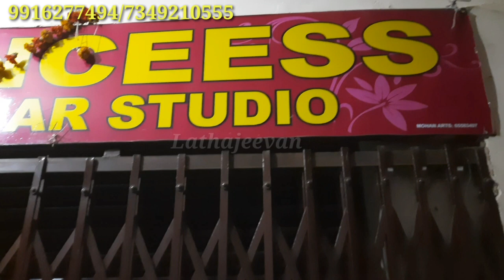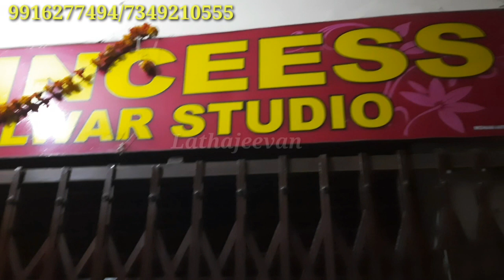Chickpet Bangalore wholesale Saree shop | Single Pieces Available | Courier facility available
Address:
Princeess Salwar studio
Opp ICICI ATM, Near Balaji Temple
first Floor, Dudi Market ,
Avenue Road,
Bangalore